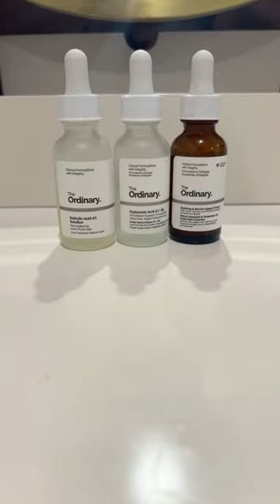What’s worth it at my vanity with a simple yes or no